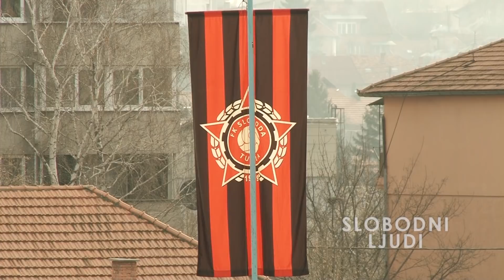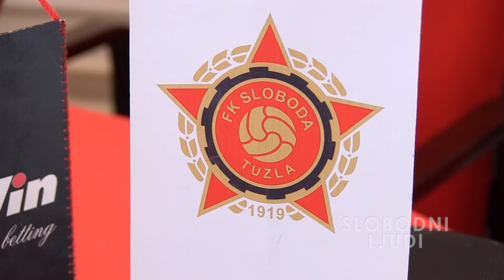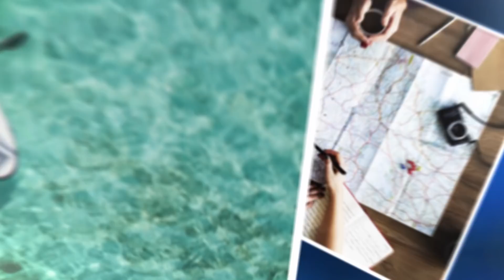Slobodni ljudi - Senad Mujkanović: ''Očekujemo renomiranog protivnika za stogodišnjicu''–03.03.2019.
U ovosedmičnom izdanju emisije Slobodni ljudi govorimo o najvažnijoj sporednoj stvari na svijetu; o fudbalu, naravno! A kada govorimo o fudbalu ne možemo ne spomenuti FK Sloboda koji ove godine obilježava jubilarnih 100 godina. Na čelu kluba je gospodin Senad Mujkanović, dugogodišnji sportski radnik i vlasnik firme Tom Cat. Upravo je predsjednik kluba bio gost emisije Slobodni ljudi. Otkrio nam je koji su to trenutni izazovi kluba, kako teku pripreme za stogodišnjicu, te kakvi su planovi FK Sloboda za u narednom periodu.